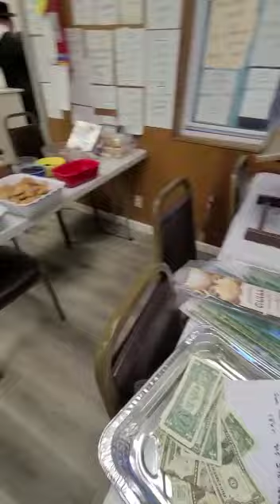erev sukkas at the famous woodbourne shul open all year(4)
rabbi mordechai jungreis shl'ta the Nikolsberg is excited about their Yomim Noraim minyan and are looking forward to a beautiful Sukkos in Woodbourne. If you feel like coming up to the Country during Bein Hazmanim don’t bother worrying about where you’ll get a Minyan. Nikolsberg is waiting for you. The Rebbe has a lollypop for the kids. Come on in! The magic of Nikolsberg!

It was a day of great joy and celebration. A Hachnosos Sefer Torah is always festive and everyone taking part gets swept along in the fervor of the moment. The constantly ringing phone in Rav Jungreis’ pocket was ignored as he indefatigably swirled and circled, danced and sang, welcoming the new Sefer Torah to Klal Yisroel’s Shul in Woodbourne.
It wasn’t until 10:30 at night that the Rebbe’s children urged him to answer the phone. “If this person keeps calling it must be urgent”. They couldn’t have been more right. Nobody would have expected the nature of this call. Most of us aren’t familiar with jail protocol but here’s a quick sum up. It isn’t very pleasant and could be quite restricting. The inmates can’t just make phone calls whenever they want.
There was a man on the phone. He was calling on behalf of many frum Jews who are unfortunately in custody in the Woodbourne penitentiary located about a mile away from the Shul. These Yidden are being punished by the government. Some were framed or victims of a misunderstanding, others made a mistake or gave in to a yetzer hara. But they’re all heiligeh Yidden. If they weren’t completely heilig before, trust me, they are now.
The man was calling to relay a message. The music was loud, and the celebration could be heard quite clearly on the prison grounds. And then, a miracle occurred. The wardens allowed the prisoners to dance; they let them join the party. “Please, the man on the phone pleaded in an emotion choked voice. “On behalf of every frummeh Yid among us, make as many Hacnosos Sifrei Torah as you can.
The magic of Nikolsberg!
The Rebbe ran back outside where the festivities were still in full swing. His voice boomed over the loudspeaker as he recounted what had just transpired. A new level of unity was reached.
The story doesn’t end just yet. A short while later, the Rebbe received a check in the mail. Donations to the Shul are a common occurrence; but this one was in a league of its own. The Rebbe beheld a check made out to the grand total of eight dollars. You see, in jail the inmates are given an allowance of sorts. Suffice it to say that this was a large portion of that allowance being given to tzedakah. Our brother in pain was showing his appreciation to the Shul that comforts us. While the Rebbe refrained from cashing the check it served as a trophy of sorts, a witness to the magic of Nikolsberg.
Did you hear about the Lakewood Bachur, the motorcycle gang, and the Rebbe? Sounds like an introduction to a good joke, no? Not in NIkolsberg!
There was a Yeshiva Bochur driving upstate looking forward to a bit of relaxing. All that changed when he mistakenly cut-off a motorcycle driving alongside his gang. The man on the bike didn’t exactly enjoy being passed and started tailing the poor Bochur’s car. The terrified boy quickly came up with a solution. He’ll drive straight to Woodbourne and park right next to the Shul. If there’s anywhere that you can find a group of helpful Yidden any time of day, Nickolsberg is the place. The Rebbe was in middle of davening Mincha when he heard shouting. The kind of language being used wasn’t exactly the type used around Nikolsberg, even with its diverse crowd. As soon as the Rebbe could, he hurried over to the man on the motorcycle who looked as though he was about to get violent. Passersby shared their fear when they saw the Rebbe heading towards the big scary cyclist. Then a miracle occurred. The man sees the Rebbe, visibly calms down, and says, “please Rabbi, forgive me for my language”. The Rebbe doesn’t say a word. He embraces the man. Meanwhile, the Bochur rolls down his window and apologizes for his misdeed. The man heartily accepts his apology. He’s a different person than the guy who was cut-off on the highway.
Great story! No? It’s not finished yet. The next morning, a motorcycle pulls up in front of the Shul. He’s back. Maybe he changed his mind, reverted to his old angry self and is seeking revenge. Everyone looked on in fear. The Rebbe was smiling. “Rabbi”, the man said finally. “I went home last night and told my wife what happened. She got so mad and gave it to me over my head. She said, who do you think you are yelling